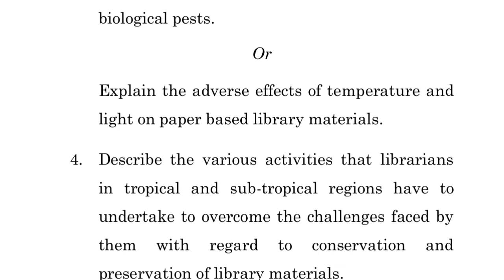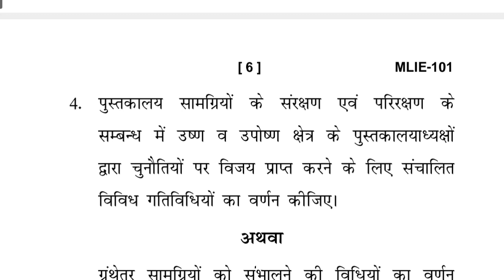MLIE-101 JUNE-2022 QUESTION PAPER IGNOU